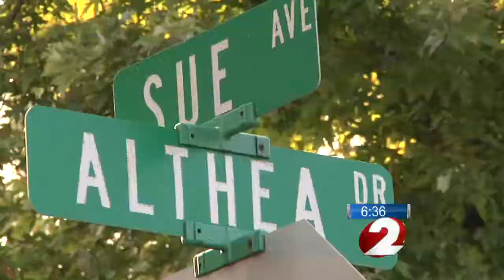Gunman robs the Kentucky Fried Chicken on West Third Street in Dayton